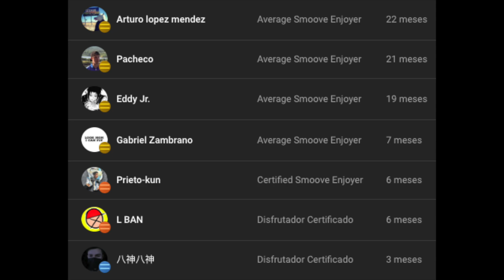Sampha - Lahai || REACCIÓN Y ANÁLISIS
Con este no voy a hacer la broma del mid

“Stereo Colour Cloud (Shaman’s Dream)”
“Spirit 2.0”
“Dancing Circles”
“Suspended”
“Satellite Business”
“Jonathan L. Seagull”
“Inclination Compass (Tenderness)”
“Only”
“Time Piece”
“Can’t Go Back”
“Evidence”
“Wave Theory”
“What If You Hypnotise Me?” ft. Lea Sen
“Rose Tint”